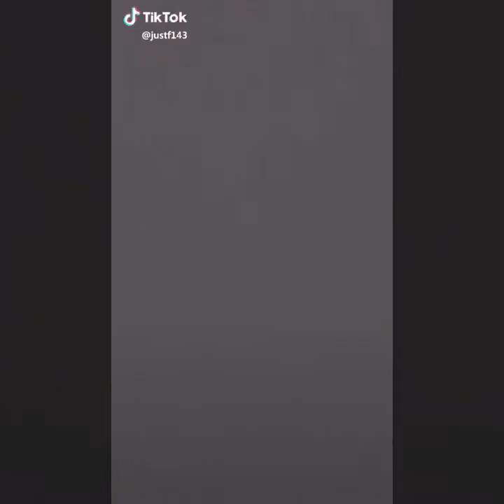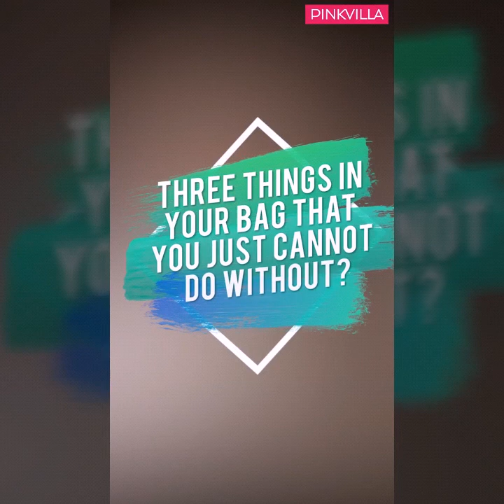Jacqueline Fernandez l new videos and talk